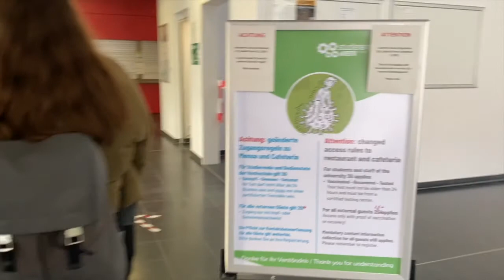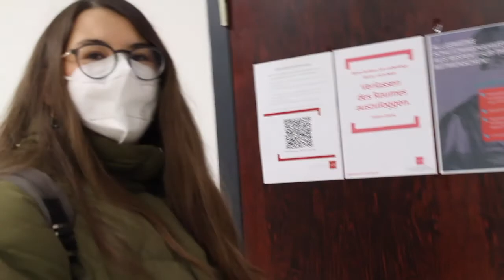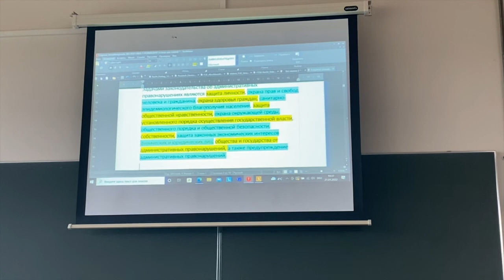Studententag: aus dem Leben einer Germersheimer Studentin / Татьянин день / FTSK Germersheim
Studententag: aus dem Leben einer Germersheimer Studentin / Татьянин день
Am 25. Januar feiert man in Russland den Studententag, gleichzeitig ist dieser Tag der Heiligen Tatjana gewidmet. Sie gilt in Russland als Patronin der Studenten – am 25. Januar 1755 wurde nämlich die erste russische Universität in Moskau gegründet – und so wird der Studententag als „Tatjanas Tag“ – «Татьянин день» - prachtvoll gefeiert, denn er ist zugleich meistens der erste Tag der Winterferien.
Heute ist der Tag der russischen Studentenschaft – und heute zeigen wir euch einen Tag aus dem Leben von Tatjana, einer Studentin hier bei uns in Germersheim. Alles Gute zum Namenstag, liebe @shwbr_  !

Arbeitsbereich Russisch, FTSK, Johannes Gutenberg-Universität Mainz

picture: iStock